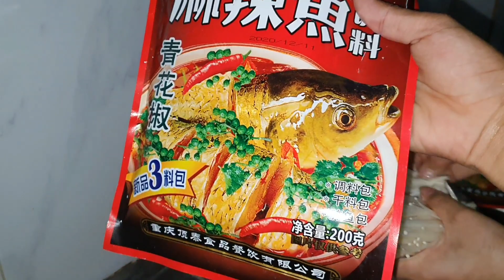Hmoob no meb peb ua xes xuas noj